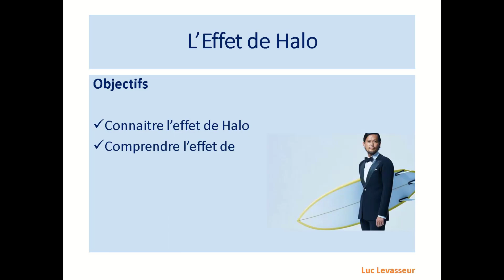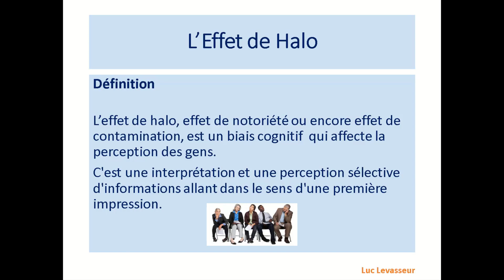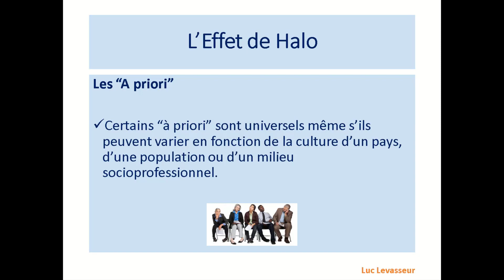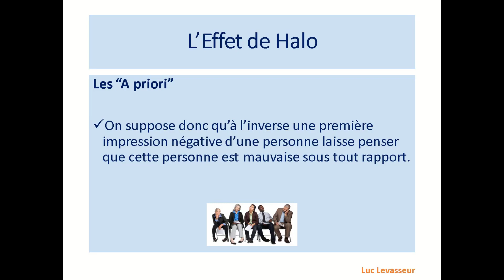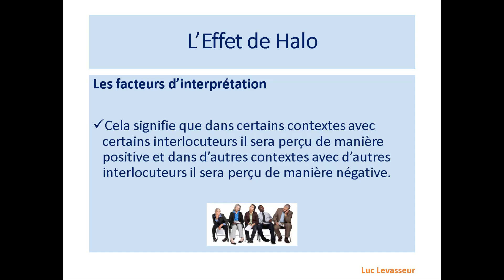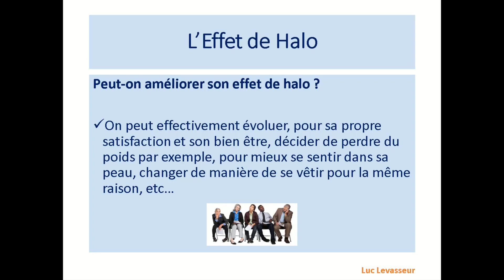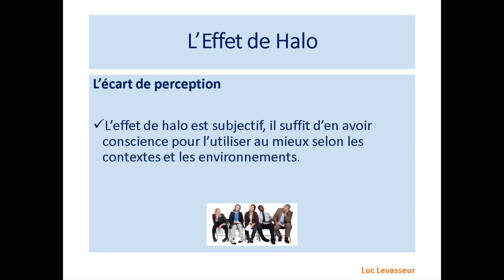L'Effet de Halo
Dans cette vidéo nous allons en quoi consiste l'Effet de Halo et comment il agit sur vous, les autres selon les différents environnements et contextes professionnels ou personnels.

Vous pouvez télécharger gratuitement mon livre "Accomplissez-vous" sur mon blog.